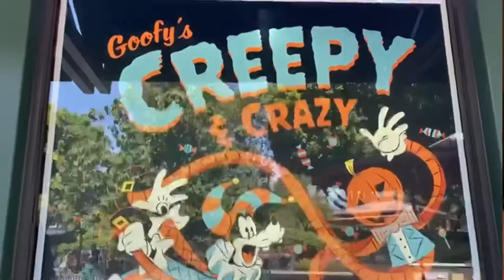What did Alondra get from Downtown Disney?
Today we get to see everything Alondra got from her time at the Disneyland Resort!

Rafael

Alondra